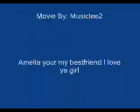Second Chance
A look at RP Amelia (Donna) and RP Landon (Dean)in thier relationship. The ups and the downs and the second chance?